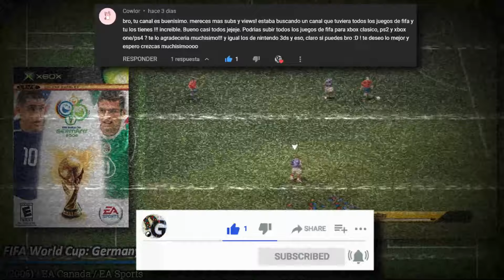Todos los FIFA para XBOX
La Federación Internacional de Fútbol Asociación​ ​ universalmente conocida por su sigla francesa FIFA, es la institución que gobierna las federaciones de fútbol en todo el planeta. Se fundó el 21 de mayo de 1904 y tiene su sede en Zúrich, Suiza.